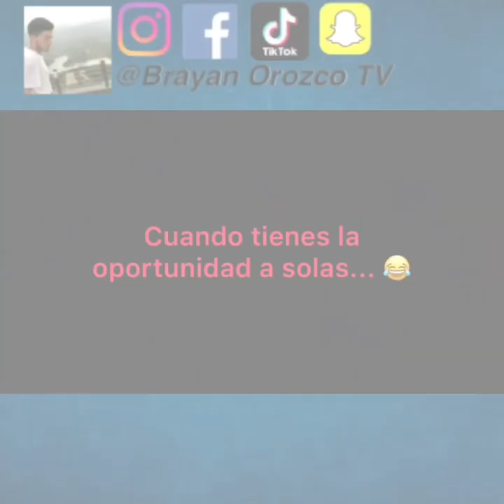Top Recopilaciones #4 Official Brayan Orozco TV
Todo es mas bello, alegre, loco y extravagante cuando sonries y te diviertes, por eso mismo entra quédate sé bienvenido y disfruta del Nuevo Contenido Official Desde Medellin,Colombia para el Mundo @BrayanOrozcoTV
Like✅Comenta🤪Comparte🤙Subscríbete ☝